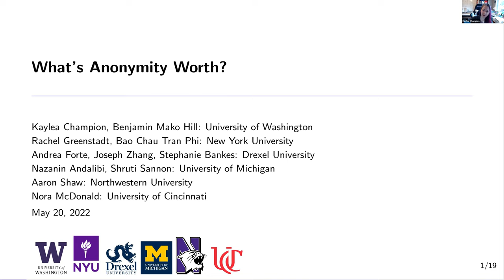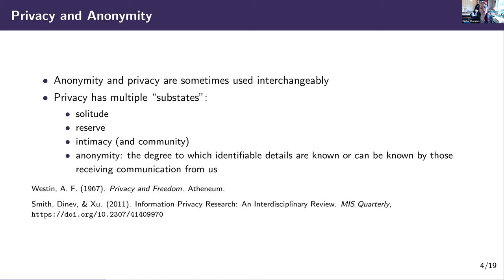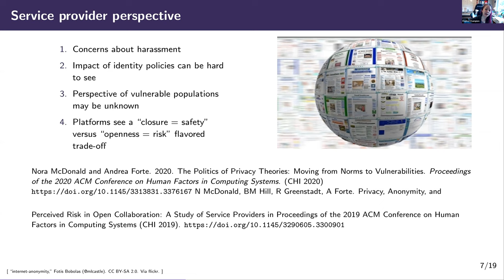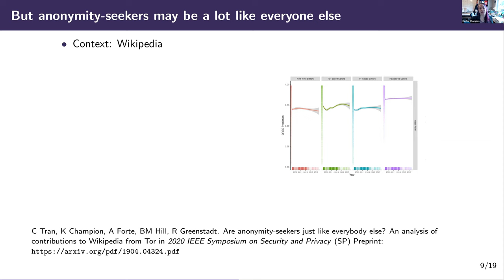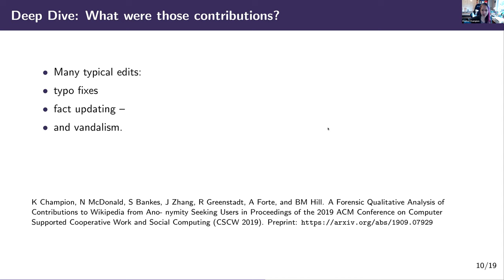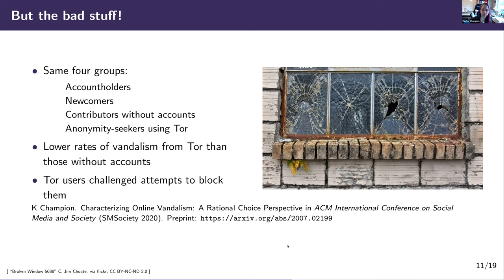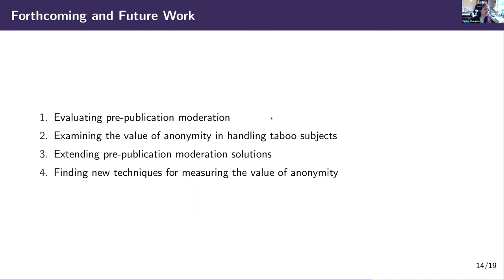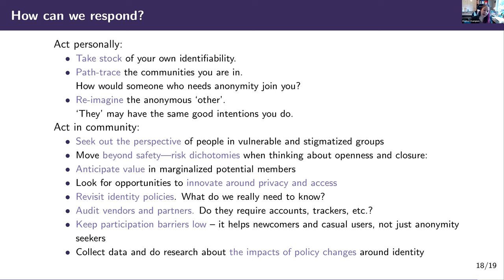Science of Community Dialogues: What's Anonymity Worth?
Kaylea Champion (University of Washington) discusses research related to anonymity in peer-production and online contribution communities. This talk covers the benefits of anonymous contribution, ways to understand the impacts of anonymous contribution, and the role anonymous contributors can play in a community.

This video is from the Science of Community Dialogue series. This event and the research presented in it were supported by multiple awards from the National Science Foundation (DGE-1842165; IIS-2045055; IIS-1908850; IIS-1910202), Northwestern University, the University of Washington, and Purdue University.